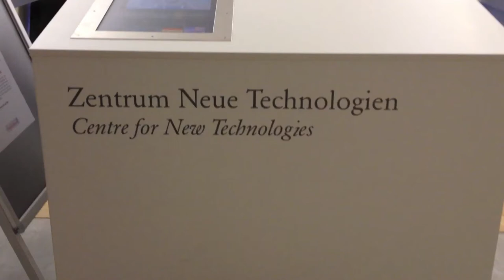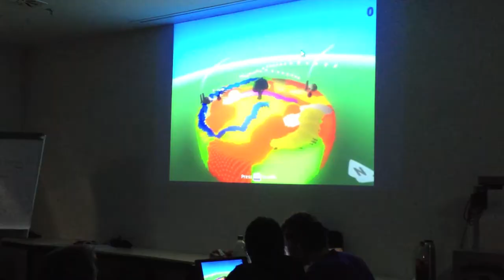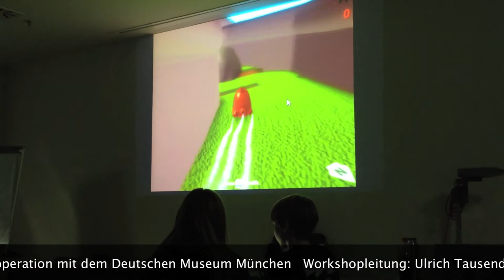Vom Game-User zum Game-Designer: Workshop zur @Home Ausstellung im Deutschen Museum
Im Rahmen der Ausstellung @Home fand im weltgrößten Technikmuseum ein Gamedesign Workshop von Creative Gaming statt.

Wie entsteht eine gute Spielidee, wie baut man einen Spannungsbogen auf, wie gestaltet man die Spielwelt? Wie setzt man all dies beim Designen um und wie kann das Spiel dann schlussendlich gespielt werden?

Ein Experte aus der Games-Entwicklerszene gabt Anregungen und Anleitung dazu. So wird der Schritt vom Konsumenten zum Kreativen auf spielerische Weise gemacht, was ganz neue Perspektiven auf das Medium Computerspiele ermöglicht. Umgesetzt wurden die einzelnen Schritte in der kostenlosen Entwicklerumgebung „Kodu". Hier können schnell und ohne vorherige Programmierkenntnisse Spiele aller Art in (aktueller) 3-D-Grafik entwickelt werden. Die Ergebnisse, kleine Spiele, werden ab dem 30.10. auf den Monitoren in der Ausstellung @HOME -- Unsere Gesellschaft im digitalen Zeitalter im Deutschen Museum gezeigt.
Kursleitung: Ulrich Tausend

Termin: Sa, 27. Oktober, 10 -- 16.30 Uhr Deutsches Museum

Workshop im Rahmen der Ausstellung "@HOME - Unsere Gesellschaft im digitalen Zeitalter"
Ein Projekt des Stapferhauses Lenzburg in Kooperation mit dem Deutschen Museum München